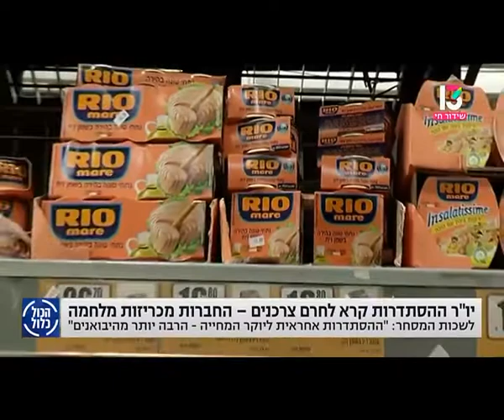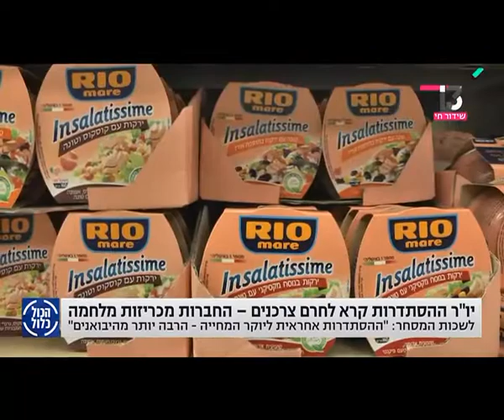מי שמעלה את יוקר המחיה זאת ההסתדרות הכללית | ערוץ 13 - הכל כלול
לשכת המסחר תל אביב והמרכז | צפו שנשיא איגוד לשכות המסחר, עו"ד אוריאל לין בערוץ 13 בתכנית "הכל כלול" מדבר על הסיבות האמיתיות שגורמות ליוקר המחיה.
לין, "מחירי המוצרים מושפעים מהובלה ימית ומה שקורה בנמלי הים."